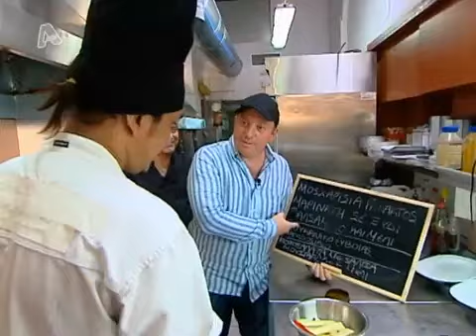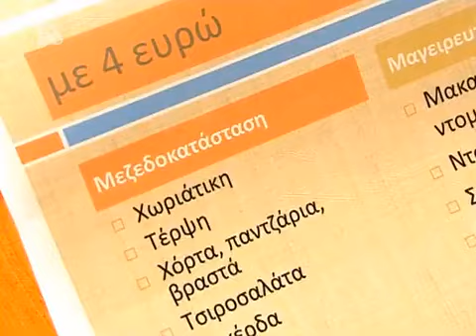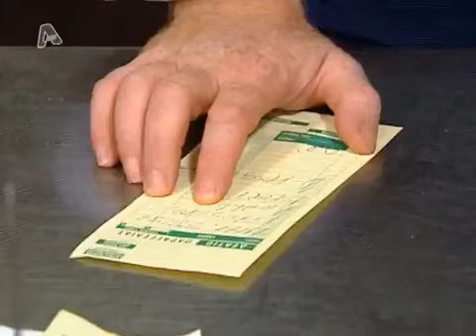Alpha Efialths sthn kouzina S03E11 Εφιαλτης στην κουζινα-Efialtis stin kouzina || Cookado Avocado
Ο βραβευμένος chef με αστέρι Michelin, Έκτορας Μποτρίνι, επιστρέφει για να βοηθήσει εστιατόρια που αντιμετωπίζουν προβλήματα.

Έχει μόνο 4 μέρες στη διάθεση του για να ανατρέψει την κατάσταση.